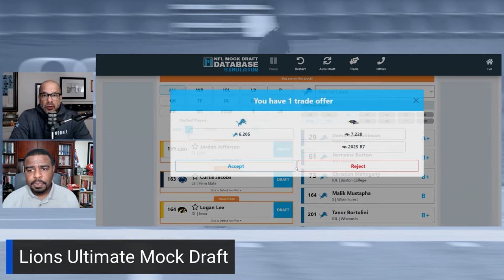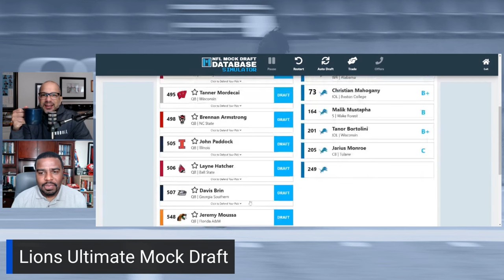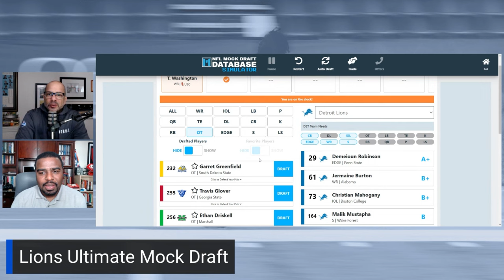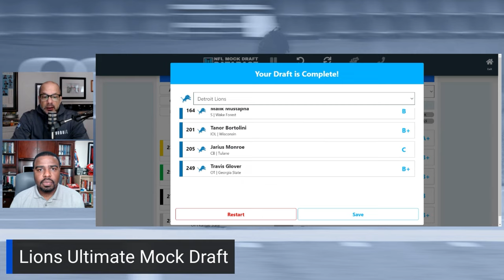Detroit Lions FULL 7-Round 2024 NFL Mock Draft: Dissecting the PERFECT draft plan & picks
Download the With the First Pick podcast for more comprehensive NFL Draft content